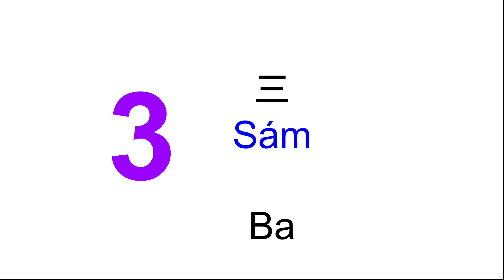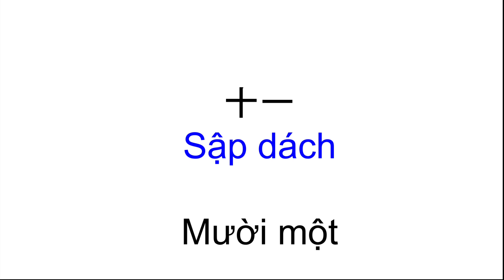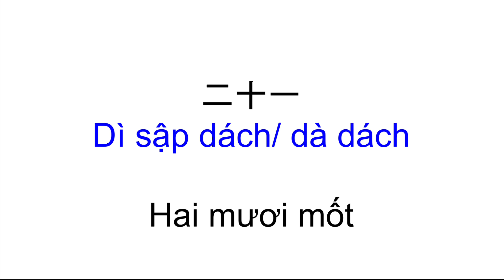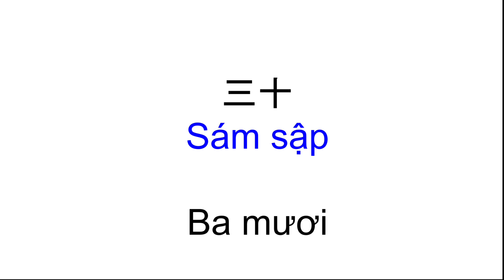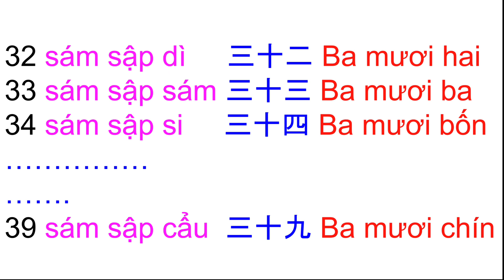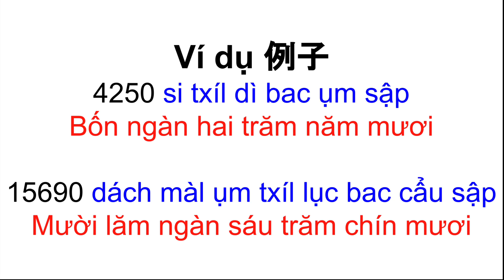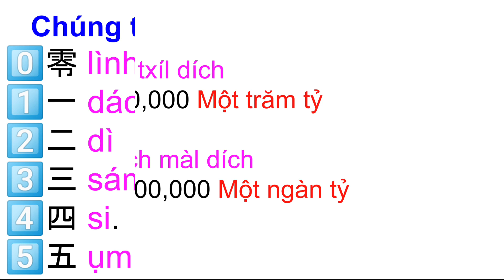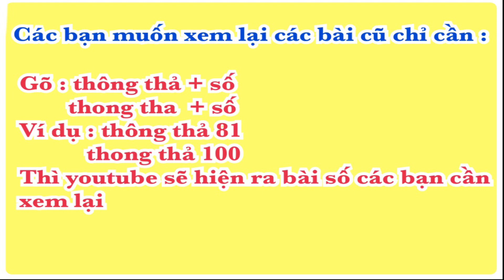Tiếng Quảng Đông 廣東話-越南話 2 讀數目字方法- Cách đọc số đếm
Sau đây là bài học liên quan về số ĐẾM
Yuki Kiều Trang chúc các bạn nhiều tiến bộ